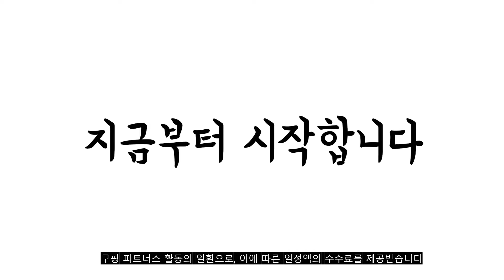광고 2022년 8월 스마트폰거치대 판매 추천순위 TOP10 가성비 평점 후기 비교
❤️❤️❤️광고 2022년 8월 스마트폰거치대 판매 추천순위 TOP10❤️❤️❤️

1위. 홈플래닛 140cm 자바라 스탠드 탭 패드 태블릿 스마트폰 거치대 대형, 블랙, 1개 [21,790원]

2위. ecolucky 럭키유통 접이식 탁상용 휴대폰 거치대 각도 높이조절 휴대용핸드폰홀더, 1개, 접이식 탁상용거치대 블랙 [4,510원]

3위. 비소 스마트폰 BS304 블랙 삼각대, 02 VCT-520 (리모컨+거치대+가방) [31,000원]

4위. 홈플래닛 140cm 자바라 스탠드 탭 패드 태블릿 스마트폰 거치대 대형, 화이트, 1개 [21,790원]

5위. 르메이어 스마트폰 탭 패드 태블릿 침대 자바라 거치대, 다크 그레이 [22,900원]

6위. 아이엠듀 침대 핸드폰 스마트폰 자바라 거치대 IMD-BST1, 집게자바라거치대, 블랙 [14,220원]

7위. 풀팟 다용도 똑똑한 핸드폰 스마트폰 태블릿PC 접이식 거치대, 1개, 화이트 [8,000원]

8위. 크레앙 파워 스마트폰 거치대, 실버(CREHOLDERTB-SV), 1개 [12,800원]

9위. 해치 핸드폰 침대 누워서 자바라 스탠드 거치대(휴대폰 스마트폰 아이패드 태블릿), 중 [18,720원]

10위. 챌린지하이브리드 스마트폰 / 태블릿PC 접이식 탁상 거치대, CH-120S(화이트) [13,700원]